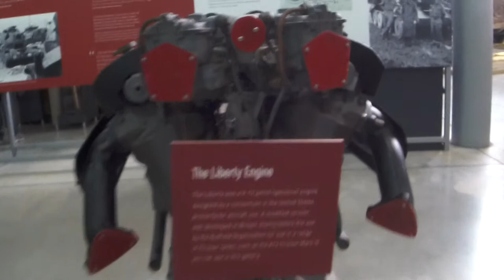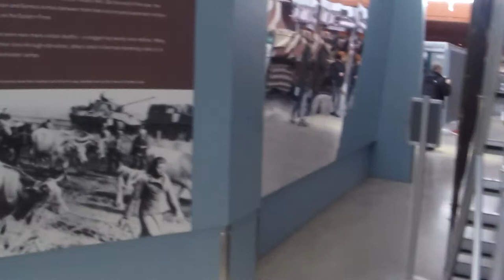Greatest war themes - Tank Museum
Shrewsbury Brass Band performs 'The Greatest War Themes' at The Tank Museum in Bovington Camp, Engalnd.
This video features a short tour of the museum.
 Includes: "Introduction", "The River Kwai March", "The Longest Day", "The White Cliffs of Dover" & "A Bridge Too Far"